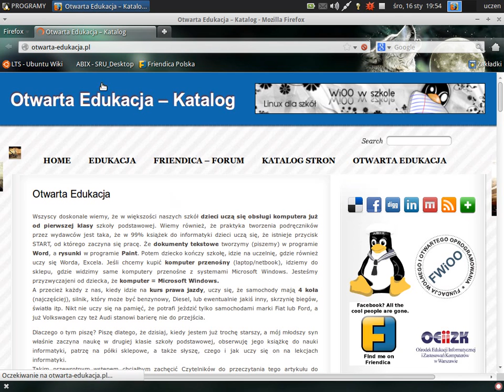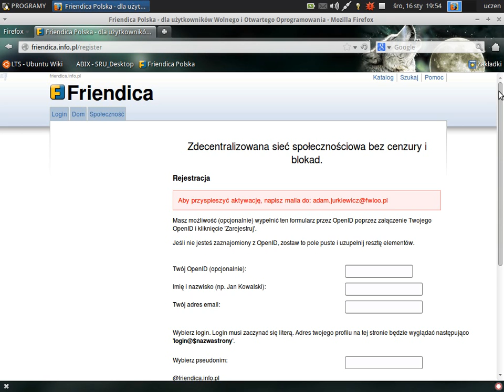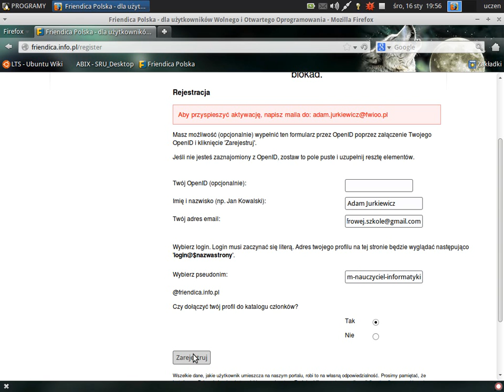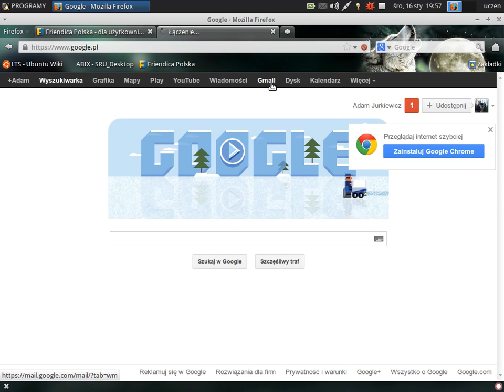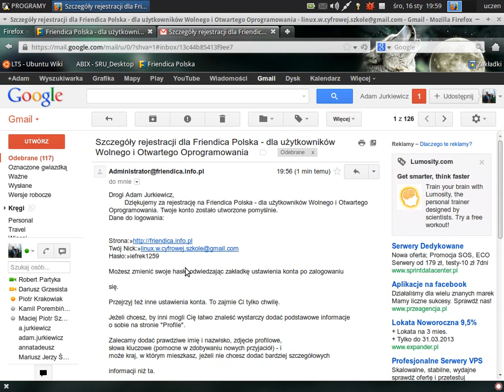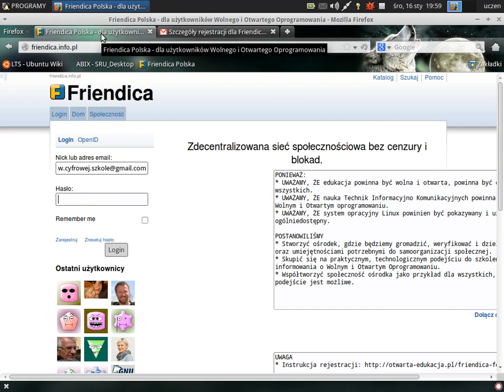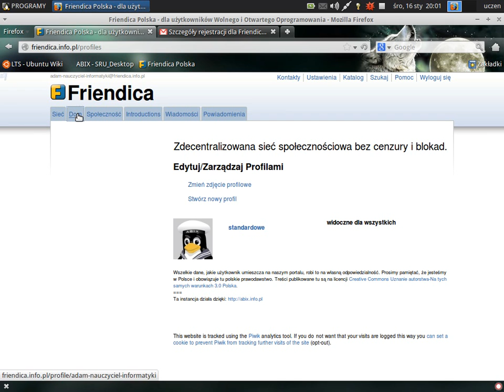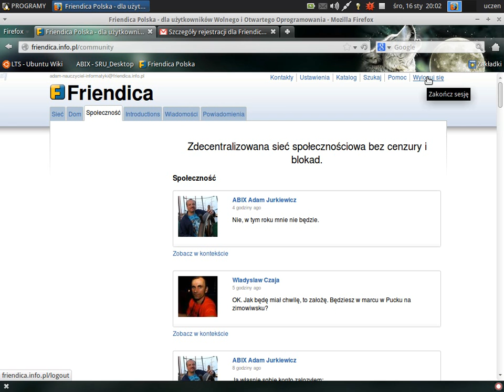Friendica.info.pl - proces rejestracji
POSTANOWILIŚMY
* Stworzyć ośrodek, gdzie będziemy gromadzić, weryfikować i dzielić się wiedzą oraz umiejętnościami potrzebnymi do samoorganizacji społecznej.
* Skupić się na praktycznym, technologicznym podejściu do szkolenia i informowania o Wolnym i Otwartym Oprogramowaniu.
* Współtworzyć społeczność ośrodka jako przykład dla wszystkich, że takie podejście jest możliwe.